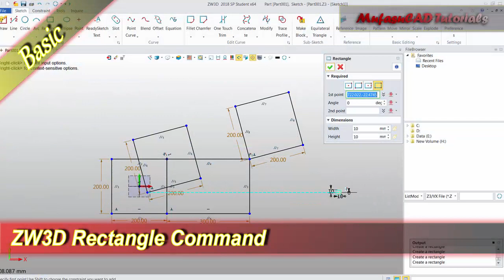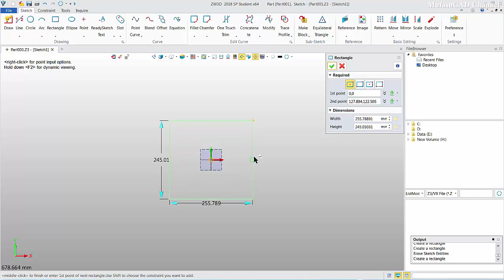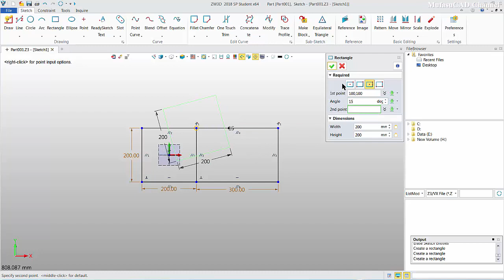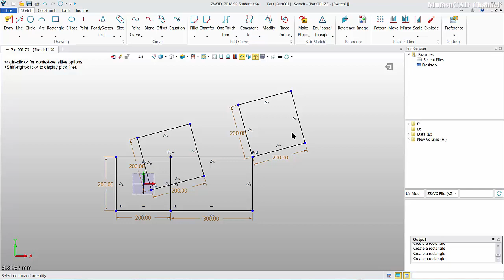ZW3D Rectangle Command Basic Tutorial For Beginner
Learn ZW3D basic tutorial how to use rectangle command with 4 options, check it out!!!